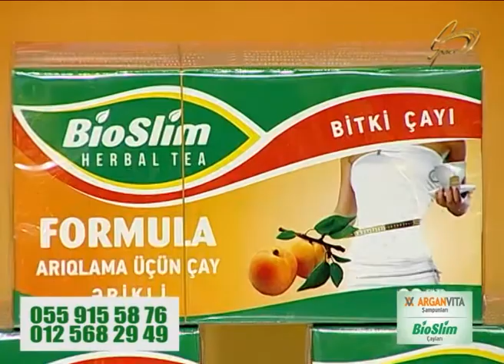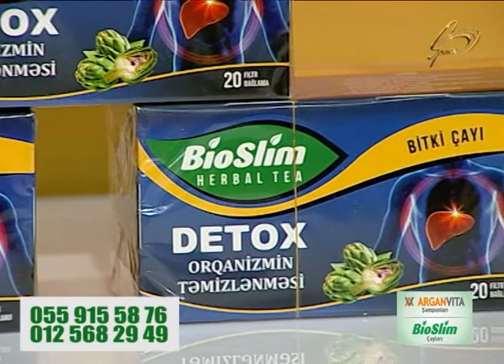Türk dünyası əsas hədəfdir! elinsözü turan türkdünyası TAM VERİLİŞ 23 iyul 2021